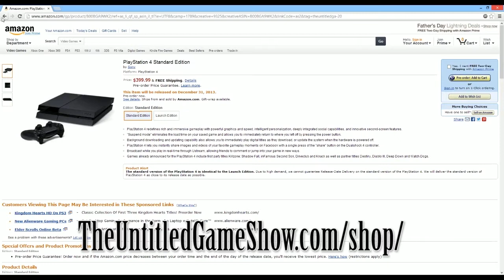Free Legendary Weapons GIVEAWAY Borderlands 2 - lvl 61 Inventory Giveaway Episode 29 Free Legendary Weapons GIVEAWAY Borderlands 2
Trying to get greenscreen any help be great
or shop

Want free loot as well just sub, like and leave a comment with your PSN ID, I try to get to the 1st few people that ask on each new video. I will try do as much as I but some i miss people I do just leave a comment on next video as well ;-)

Links we like! and you may like to, check them out.